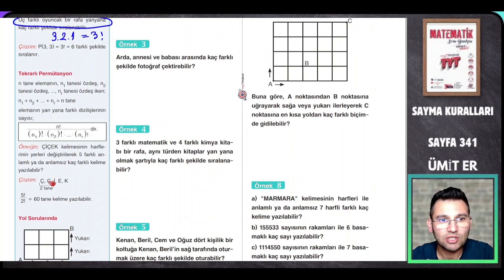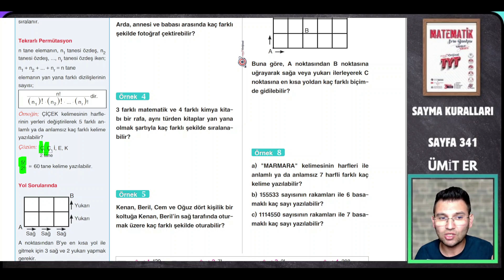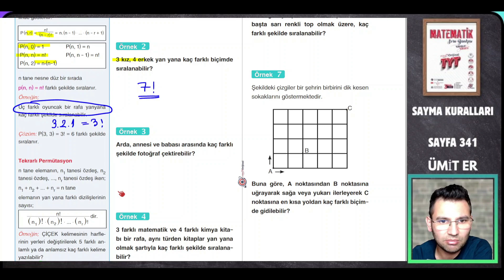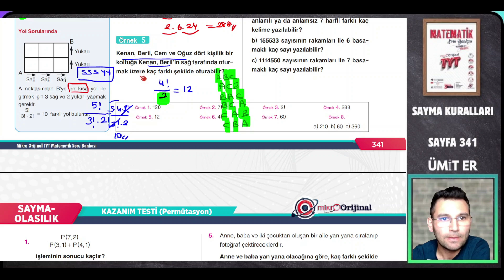MİKRO TYT SORU BANKASI |PERMUTASYONI SAYFA 341| @umiter55